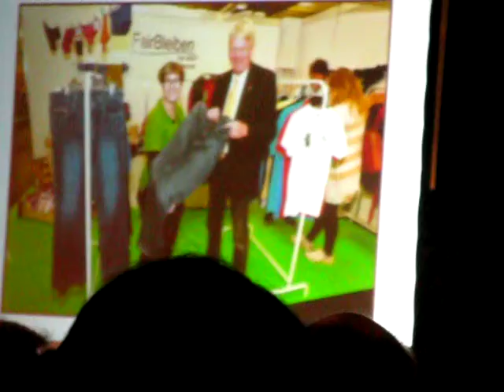Eröffnung der 53. Aktion Brot für die Welt Dortmund 2011 2/